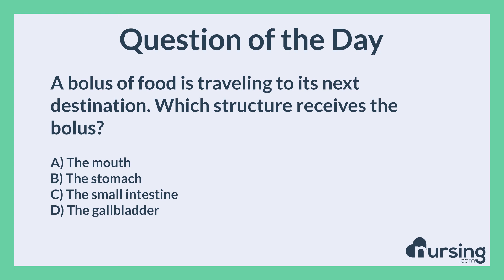HESI/TEAS Questions... Bolus destination (Anatomy and Physiology, Science)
You CAN get into nursing school... we can help!

NURSING.com is a supplemental learning platform to help you crush the HESI®-A2 or TEAS® exam and develop a rock-solid understanding of nursing school prep courses in one place.

Questions like the one below are trusted by 270,000+ current and future nurses.

A bolus of food is traveling to its next destination. Which structure receives the bolus?

A) The mouth
B) The stomach
C) The small intestine
D) The gallbladder

Answer:

B) The stomach

Rational:

A bolus of food travels from the mouth to the stomach.